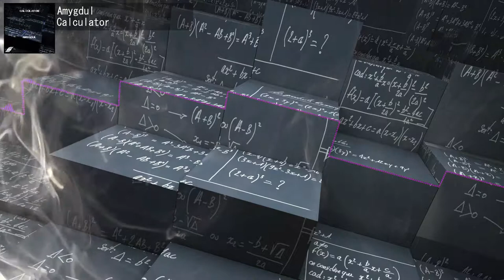Amygdul - Calculator | Connected Sounds Release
When you are using this track, please add this in your description:

Song: Amygdul - Calculator [Connected Sounds Release]